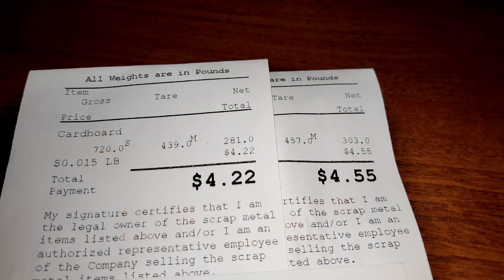Gizmodious’ Loot Roll, more unboxing update & vanishing cardboard! June 30th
Heya youTubeVerse,
Welcome to Gizmodious’ Loot Roll, more unboxing update & vanishing cardboard! June 30th

Short clip of the progress of unboxing the contents covering the driveway. So far 5 people have put in about 25hrs each, unboxing and packaging tear down. Love you Fam!

Also a scrap runs to clear some cubic footage of cardboard to make it vanish!

Containing so far:
• Keyboards
• Mice
• KVM switches: vga/ dvi/ hdmi/ dual monitor dvi/ dual monitor hdmi
• Adapters
• Cables
• Externs over network cable for: USB, VGA, HDMI
• Memory card readers
• Laser pointers
• Bluetooth for tv/tablet keyboard & mice
• USB and Car chargers
• And more, much much more.

Have fun, live happy…
Enjoy! ~Gizmodious